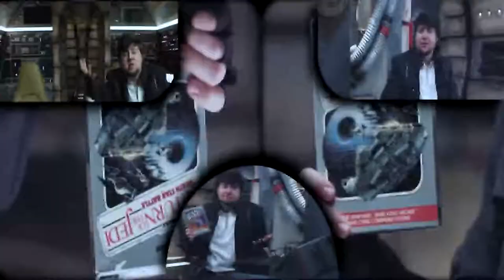Going after Darth Vader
This is the first Starcade YTPMV. I know the percussion is kind of empty but that shouldn't matter too much.